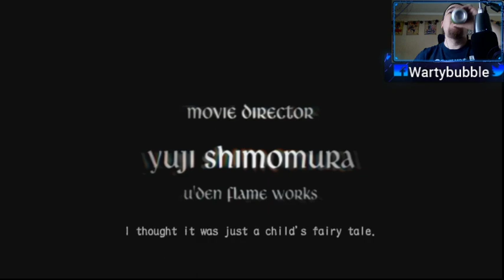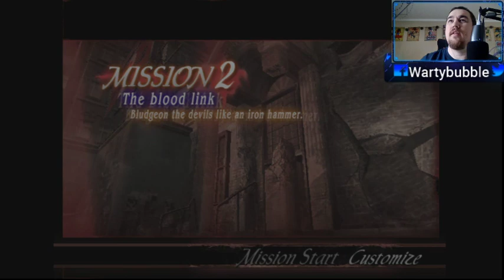Devil May Cry 3 Full Playthrough part 1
a fun game I played as a kid -- Watch live